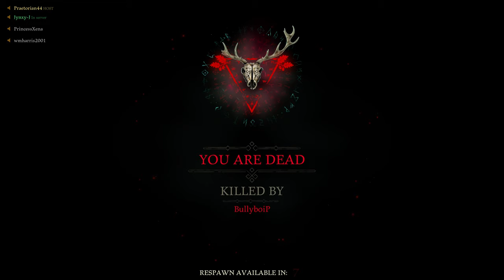Let's Play Hood: Outlaws & Legends PS5 Console | PvP Multiplayer John Brawler 4K Gameplay Episode 1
Join Praetorian & Jynx as they play Hood: Outlaws & Legends on the PlayStation 5.  Hood is a 3rd person action multiplayer game featuring both PvP and PvE combat.  Two teams of four players compete in heist mode to steal the key from the sheriff, find the location of the vault, and then extract the treasure chest from the level.  Guards and knights guard the chest and must be stealthily avoided or killed.

It’s also available on PC, PS4, PS4 Pro, Xbox Series X, & Xbox One

Ashley N.M. Hyatt, Malgrave, Chris Empey, Jeff Johnson, John Robinson, Elijah Scott, & Landon Marcantel

Praetorian HiJynx | P+J | 4K HD gameplay | console | playthrough | walkthrough | funny couple gaming | episode 1 | ep. 1 | ep 1 | part 1 | pt. 1 | pt 1